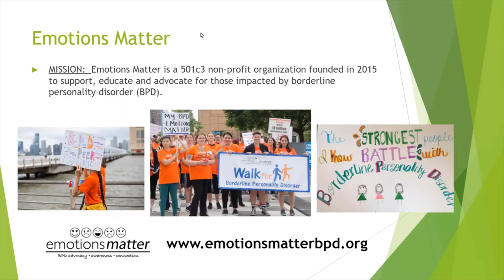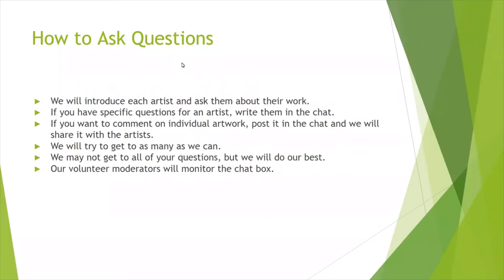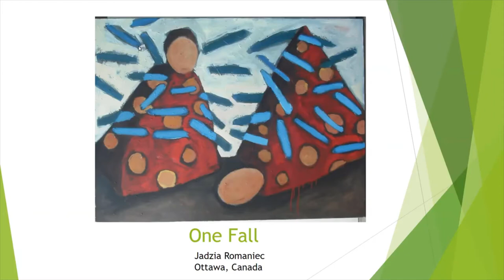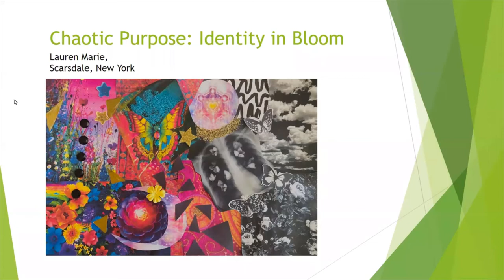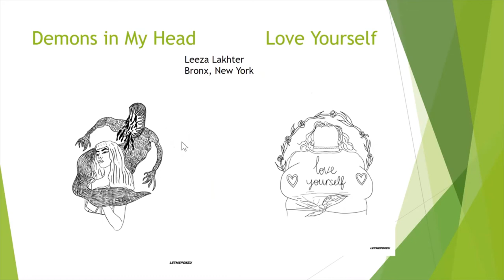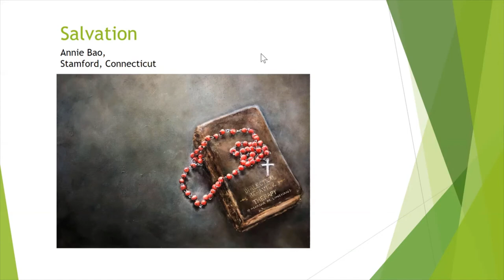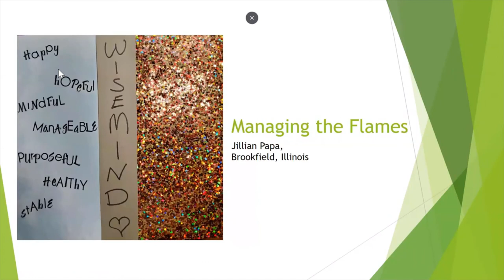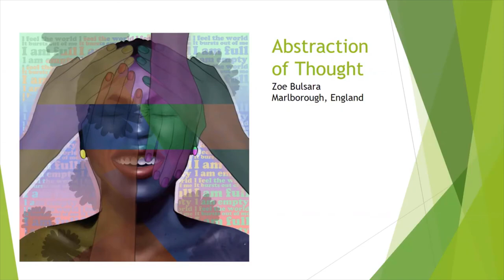BPD Art Show Artist Roundtable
The following is a video recording from Emotions Matter's Roundtable discussion with the artists who participated in the 2020 Virtual Art Show on Thursday, October 15, 2020.